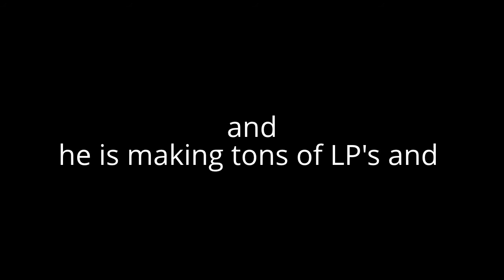Shout out to BOTROY5554